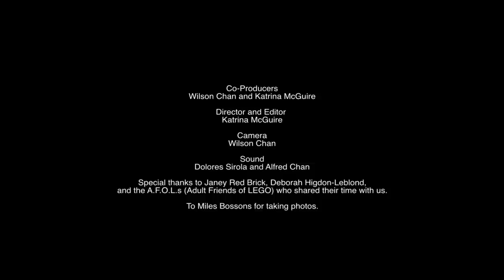Brickfete 2012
During Brickfete 2012 a small crew and I had the opportunity to produce a film for the 2013 Brickfete website. Our goal was to capture the essence of the festival through interviews and footage of the bustling scene. Brickfete is organized by a few highly motivated and organized (and LEGO lovin') people, they identify themselves as A.F.O.L. (Adult Friends of LEGO). You can call them that to their face, they won't mind! This festival is the premiere event in Canada (taking place in Toronto, ON) but is NOT officially backed by LEGO, although being there you think otherwise. LEGO's logo, and even LEGO clothing (you'll spot it in the video! hint: bold, colourful stripes) make constant appearances around the venue. Mostly though it's the A.F.O.L. creations you'll be there to see and I think you'll be impressed and possibly inspired to pick up some LEGO products on your way out at one of the official LEGO vendors. Watch the video to judge for yourself.
Another hint: buy your tickets ahead of time and avoid the kids getting impatient while standing in line (it's a very popular event!).